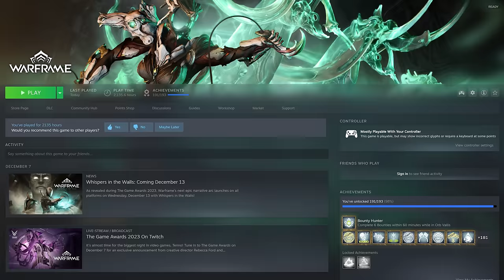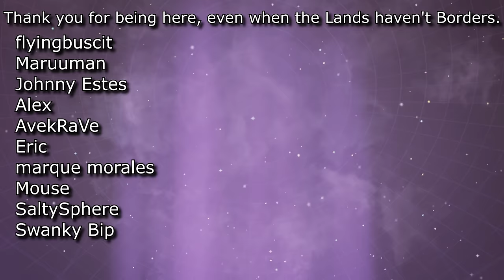Can You Beat Borderlands 2 with Only Phaselock?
For those interested in giving Warframe and Whispers in the Walls a try for free

Thank you again to Digital Extremes and Warframe for sponsoring this video! It was a lot of fun to work on, and potentially getting some new Tenno into the world is always a nice prospect. I hope you can enjoy your time exploring the origin system and may grofit be upon you.

Rules:

1. No unique gear of any kind.
2. No BAR.
3. No offensive shield.
4. No direct damage through any means outside of Phaselock and Phaselock accessories where possible. For instance, Helios, Converge, and Ruin.
4-1. This includes any skills such as Blight Phoenix and even jumping on enemies. Phaselock only means Phaselock only.
5. On any violation of the rules above, the area must be reset via save/quit or a hard reboot of the game.

Borderlands continues to break at any given turn, so why not try to lock some things down into some level of consistency? Oh... Oh, that's why.

Jokes aside, pretty much any excuse to play Maya is a great time for me. It's always a heck of a nostalgia trip, and I find it comforting even through various levels of vaguely nightmarish challenge runs.